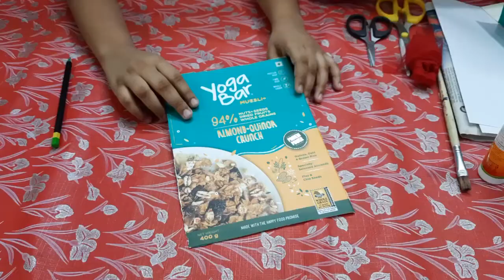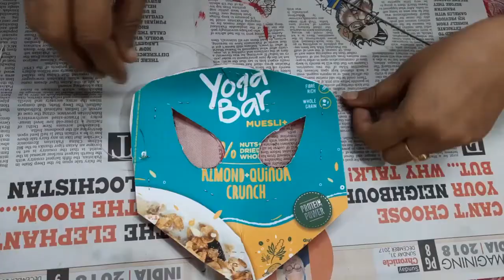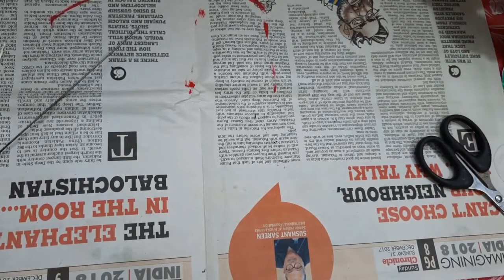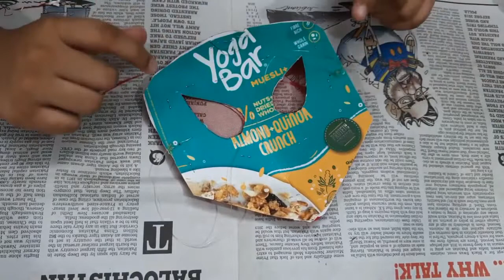Spider Man Mask Making By My Son